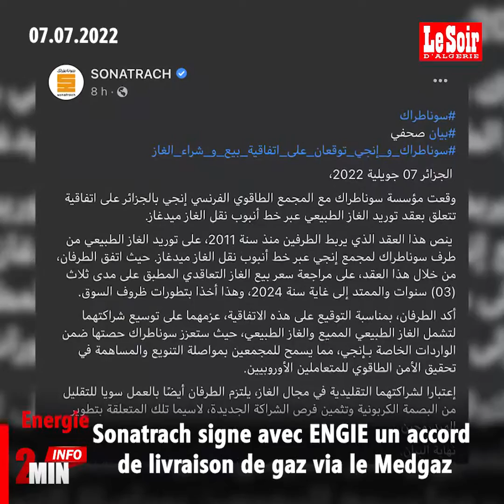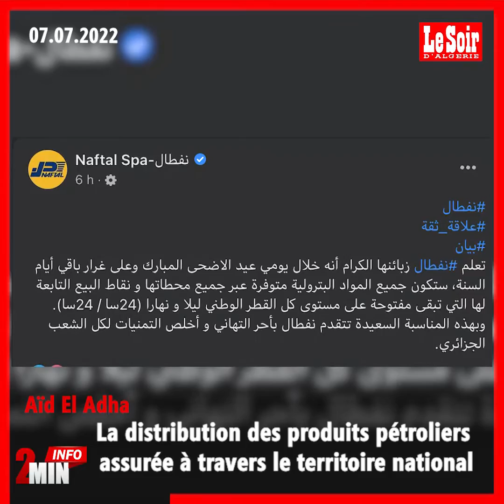2MIN Info du 07 juillet 2022